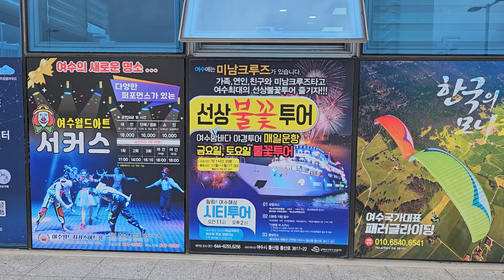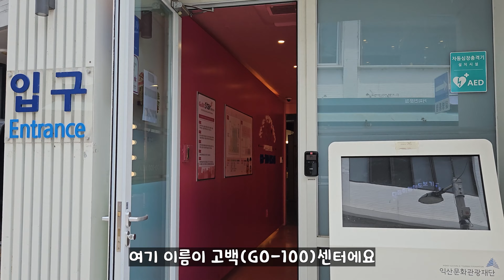SUB) 어쩌다보니 몽땅 포토존 | 여수 케이블카, 익산 고백센터, 군산 이성당, 고군산군도를 만하루만에 여행한 vlog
어쩌다보니 24시간 동안 여수, 익산, 군산 3지역을 모두 여행하게 되었어요
케이블카에서 보는 여수풍경은 감동적일정도로 아름다웠어요
익산 고백센터는 그야말로 몽땅 포토존이네요, 거기다 공짜에요^^
군산 이성당은 빵 백화점 같았어요.

a href=" title="터틀 아이콘" 터틀 아이콘 제작자: Freepink – Flatico
rabbita href=https title=rabbit iconsRabbit icons created by Freepik - Flaticon
a href=" title="cable car cabin icons"
Cable car cabin icons created by Dighital - Flaticon
Dog icons created by Flat Icons - Flaticon